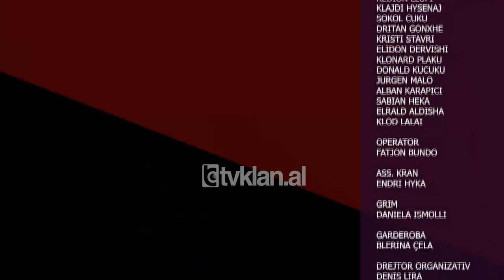Historia ime - Cilat jane zhvillimet e reja mbi Koronavirusin?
HistoriaIme Programi vjen nën drejtimin e Mirela Milorit, gazetares së njohur që na ka përcjellë informacione mbrëmjeve tona përgjatë 20 viteve, dhe rikthehet në TvKlan, si moderatore dhe bashkëautore e këtij emisioni.